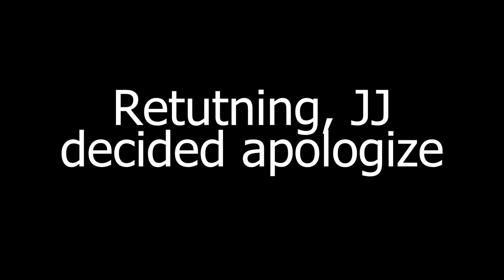Mikey Using DRAWING Mod For Prank On JJ - in Minecraft Maizen!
This video is an unofficial work and is neither created nor approved by Maizen Sisters. It is just a parody Hypercow & Cakeman